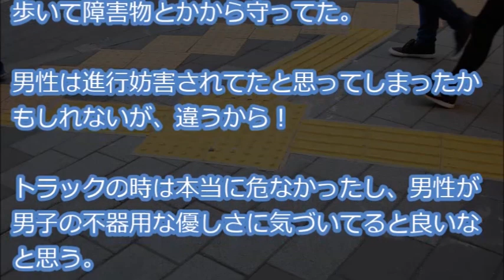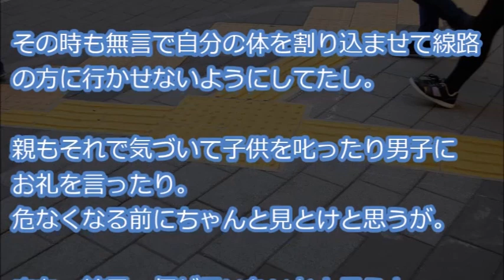【不器用】 盲目らしい男性が白い杖で点字ブロックを辿りながら勢いよく歩いていたが、急に男性の前に割り込んだ高校生男子とぶつかった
『スーッとはしない気がするが聞いてほしい。…思い返すと自分の行動にイライラするけど。仕事帰りの夕方。駅に向かう途中。盲目らしい男性が白い杖で点字ブロックを辿りながら勢いよく歩いていた。俺は見えてないのに確りした足取りで凄いなとか思いながら眺めてた・・・』

【用語解説】
・ウト

赤ちゃん。

・k/K
警察